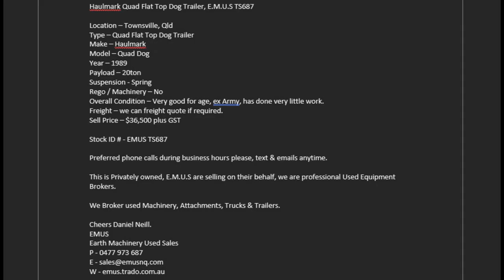Haulmark Quad Flat Top Dog Trailer, E M U S TS687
Location – Townsville, Qld
Type – Quad Flat Top Dog Trailer
Make – Haulmark
Model – Quad Dog
Year – 1989
Payload – 20ton
Suspension - Spring
Rego / Machinery – No
Overall Condition – Very good for age, ex Army, has done very little work.
Freight – we can freight quote if required.
Sell Price – $36,500 plus GST

Stock ID # - EMUS TS687

Preferred phone calls during business hours please, text & emails anytime.

This is Privately owned, E.M.U.S are selling on their behalf, we are professional Used Equipment Brokers.

We Broker used Machinery, Attachments, Trucks & Trailers.

Cheers Daniel Neill.
EMUS
Earth Machinery Used Sales
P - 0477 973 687